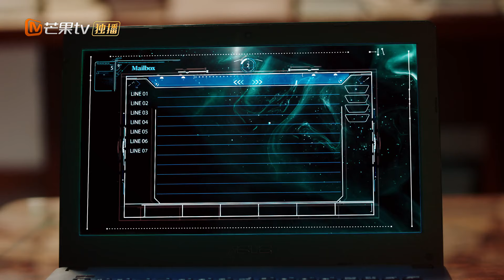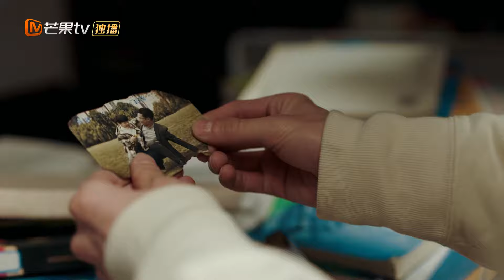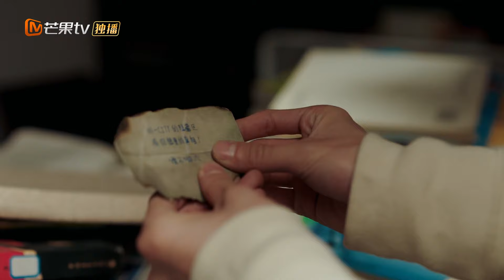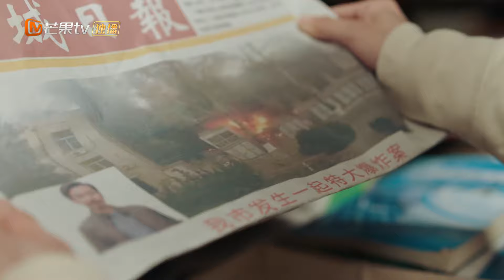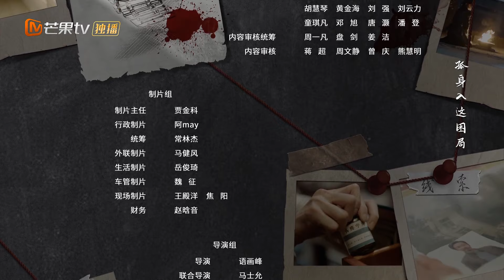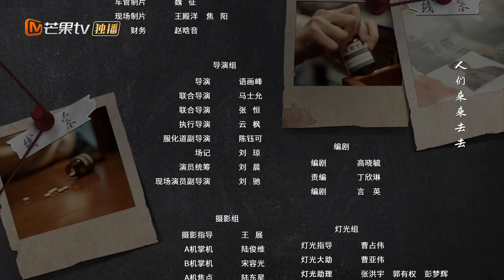【ENG SUB】《侦探者也 迷雾篇》第3集：甄宇收到游戏邀请，游戏隐藏区秘密显露｜Just One Truth · Mystery｜游戏中隐藏真相 扑朔迷离｜MangoTV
💘剧情简介
甄宇收到一个匿名包裹，暗示他十五年前造成父亲甄江明死亡的爆炸案另有隐情，线索就藏在一款名叫《侦探者也》游戏中的隐藏区，甄宇立刻进入游戏，并结识了身份神秘的女生北尘、古灵精怪的冻柠和心大乐观的贾晓飞。四人在案件中都发现了和自己相关的某些神秘线索，真相越来越扑朔迷离。

🎬导演：语画峰
🌟主演：周微微 王泽轩 张浩哲 罗予彤